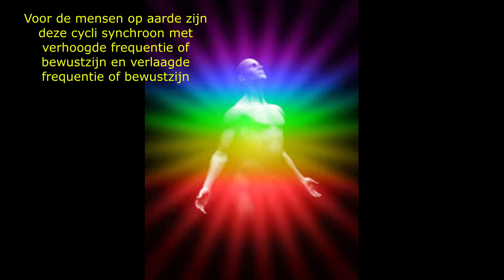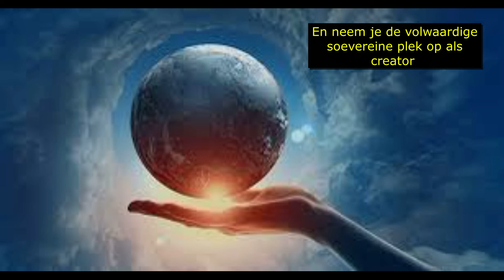keuze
video verteld over channeling